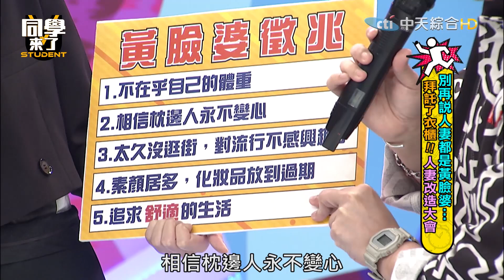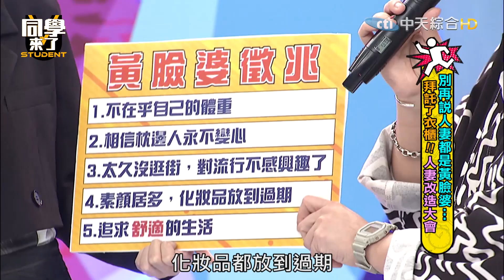【精華】「黃臉婆」是女人必經之路?! 小卡比「饒舌」diss人妻｜2023.03.14 甄莉、張棋惠、小Call、萁萁、鹿希派、海產、Mia、羅南